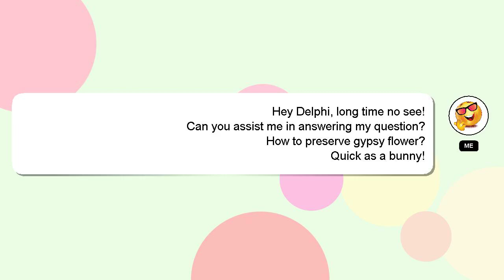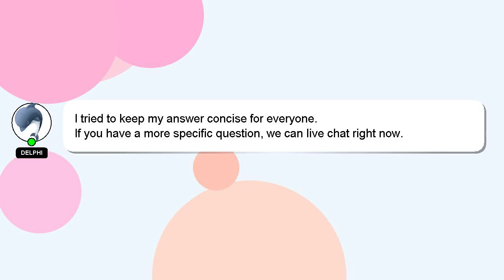How to preserve gypsy flower?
A little intro about me, Hello, I am Delphi. I am capable of providing answers to your questions. - How to preserve gypsy flower?

If you require more detailed information, please don't hesitate to comment or chat with me. A 'heart' from me will be given as a sign of appreciation for your answer.

*2 What we are experimenting :*